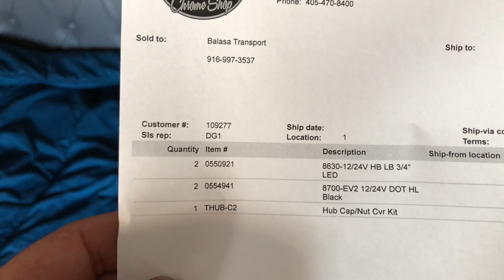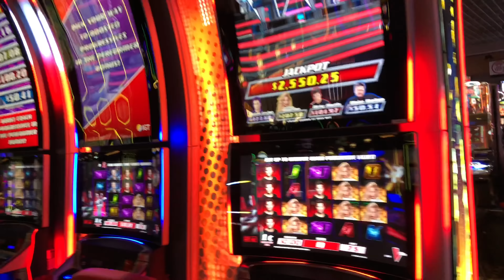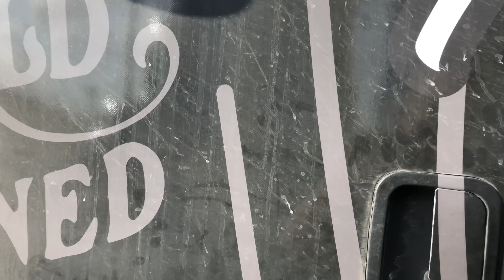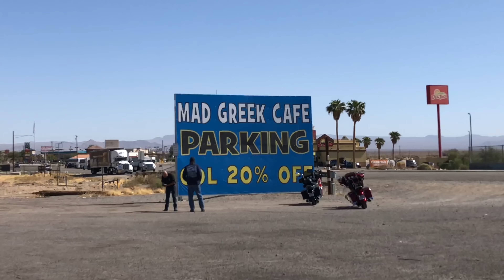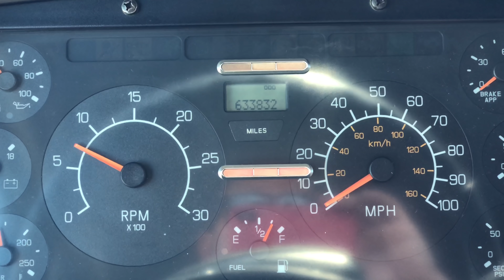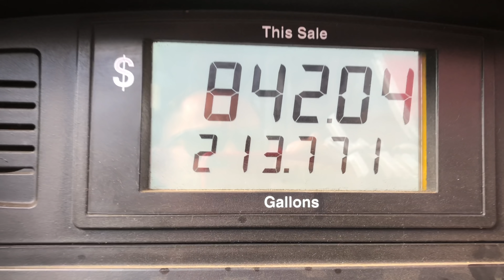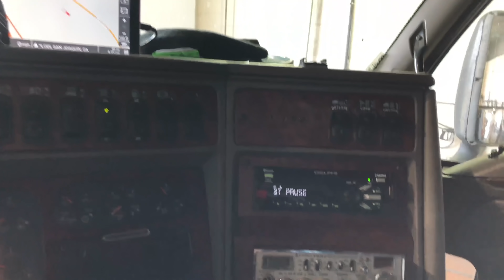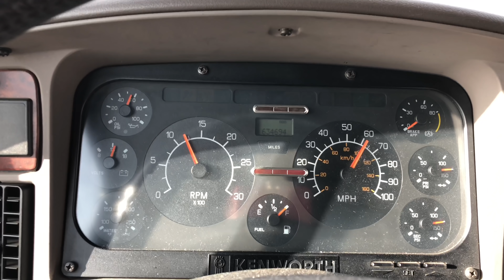Дальнобой США. Греческий ресторан.Будни Дальнобойщика.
Дальнобой по США. Trucking in USA 🇺🇸